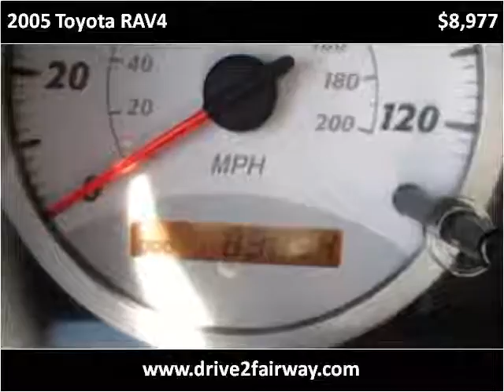2005 Toyota RAV4 Used Cars Salt Lake City UT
This 2005 Toyota RAV4 is available from Fairway Auto Sales.